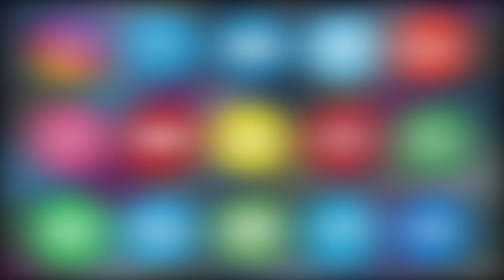9th BRANCH OF PHOENIX INTERNATIONAL GROUP OF SCHOOL AT FIRST LANCER, MASAB TANK, HYDERABAD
9th BRANCH OF PHOENIX INTERNATIONAL GROUP OF SCHOOL AT FIRST LANCER, MASAB TANK, HYDERABAD